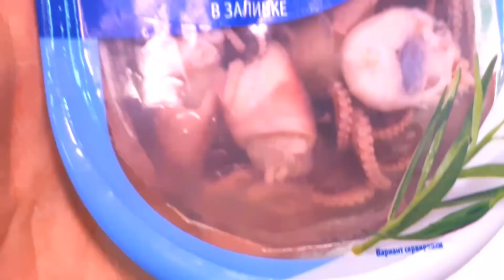САТЫП АЛҒАН ЗАТТАРЫМ!🤪//ЖАҢА ЖЫЛҒА НЕ АЛДЫМ?🤔//ҚАЗАҚША ВЛӨГМАС 🌲❇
😎Сәлем,описанияға кіріпсің,жарайсың!Бос кетпей,менің әлеуметтік желілеріме тіркеліп кет,онда да қызық көп.Тіркелсең маған дайректке + жібер,видеомда сәлем жолдаймын💣